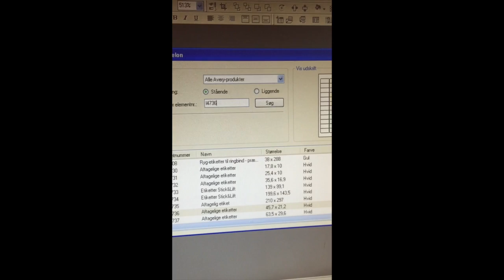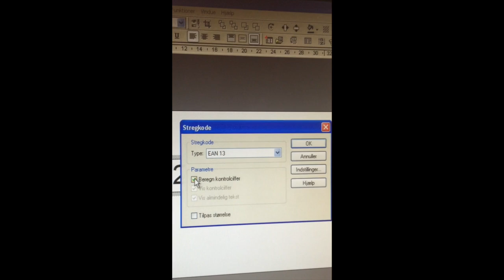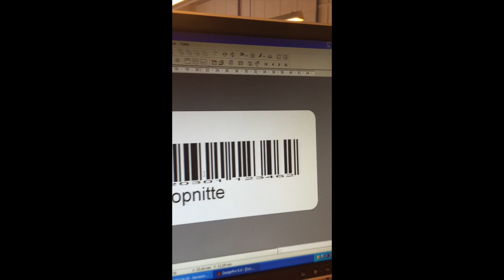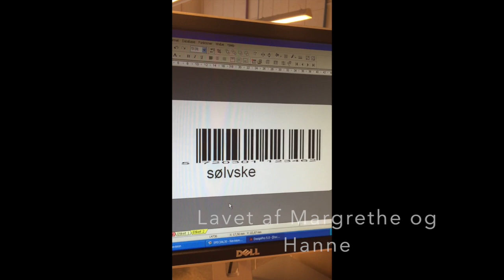EAN13 Stregkode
Denne video handler om EAN13 Stregkode